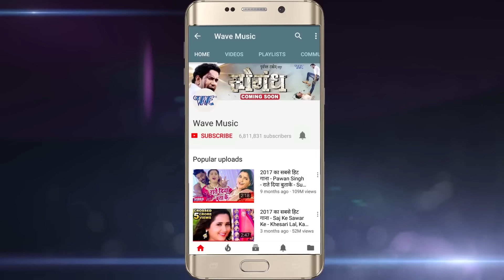Dhaasu Singh का इस साल का धमाकेदार गाना - Jab Aaib Naihar Me - Naihar Me - Bhaojpuri Hit Song 2018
Album :- Naihar Me
Song :- Jab Aaib Naihar Me
Singer :- Dhaasu Singh, Shakshi Sivani
Lyrics :- Rajesh Saranpuri